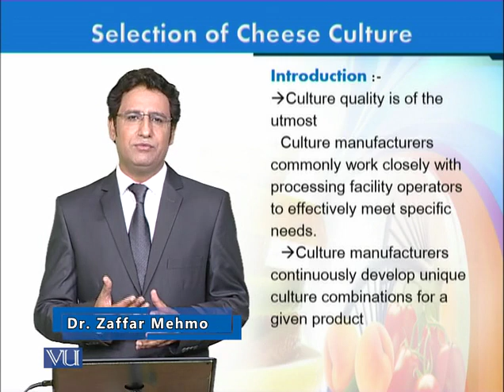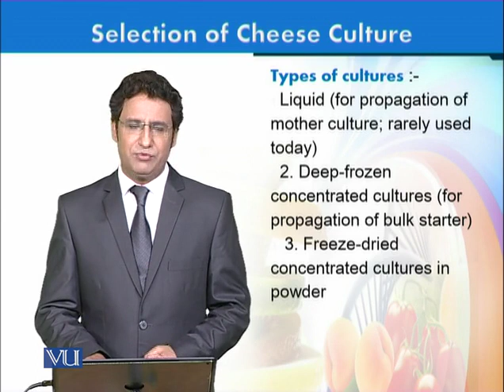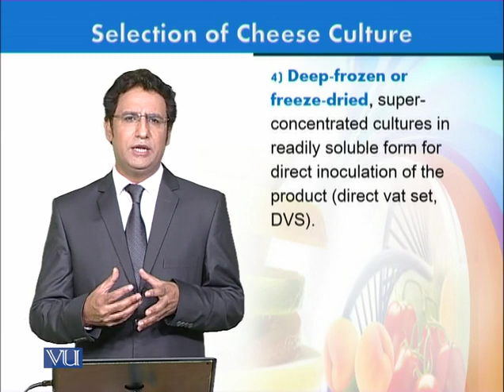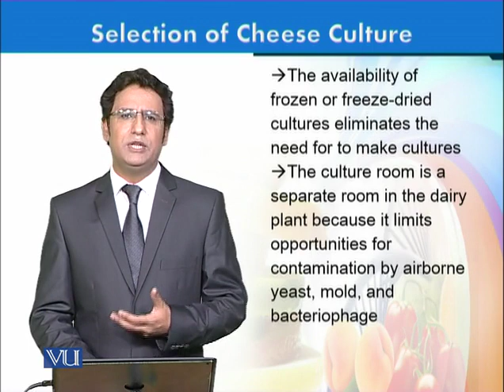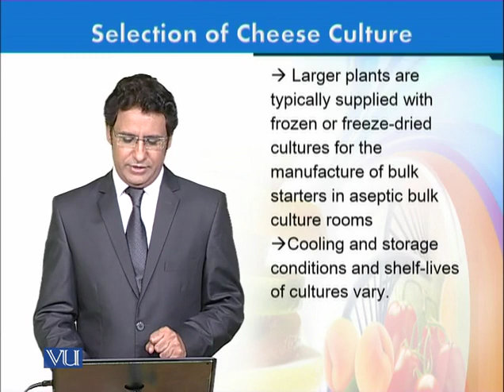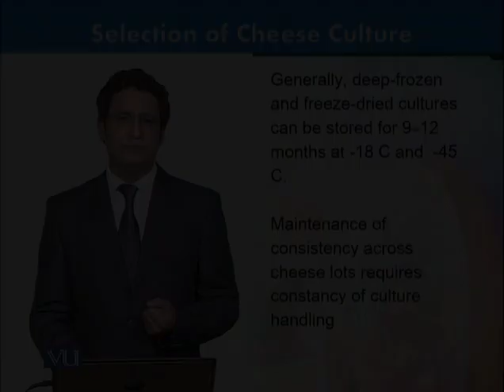BT404_Topic091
BT404 - Food Biotechnology